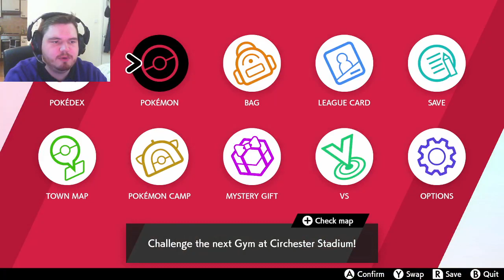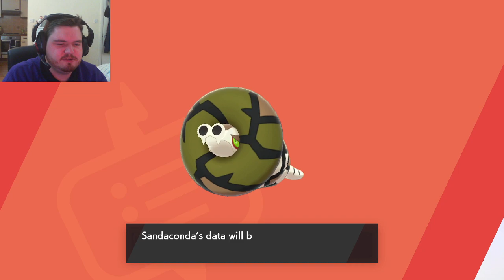POKEMON SWORD LIVESTREAM #7: The journey to Circhester!!! Gameplay Walkthrough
We are back with some more Pokemon Sword Gameplay as continue through the Galar Region and make our way towards the 6th Gym in Circhester!!!